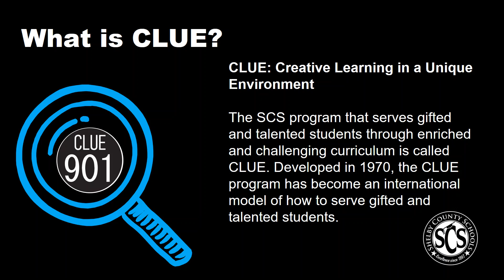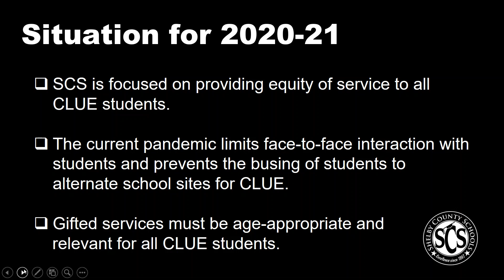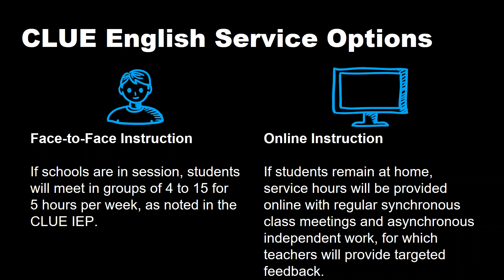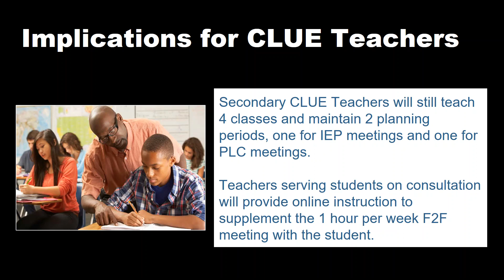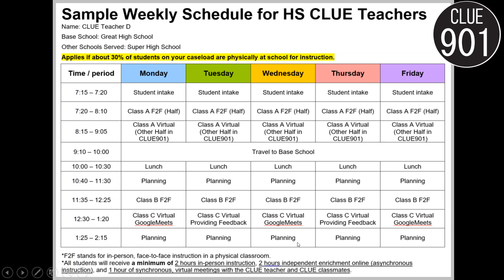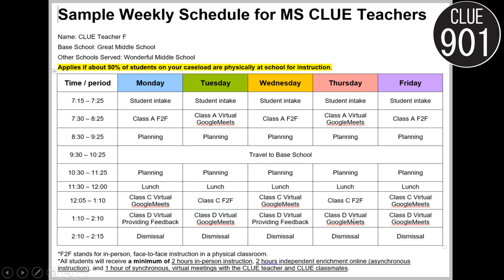HS and MS CLUE Services 2020 21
ALL MS/HS CLUE students will receive 5 hours of CLUE English instruction per week. This video shows how this time could be scheduled for both students and teachers.